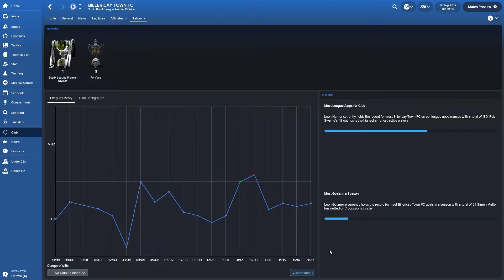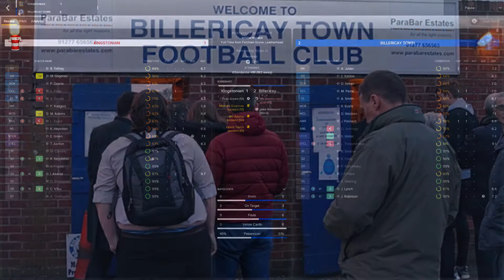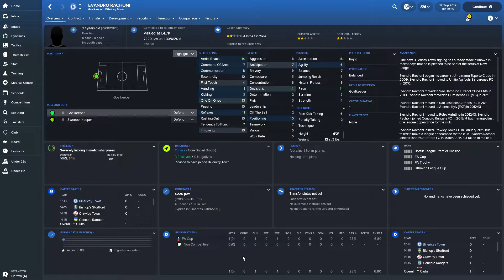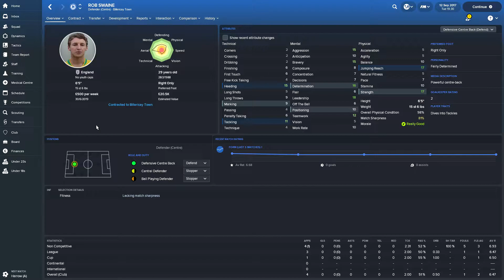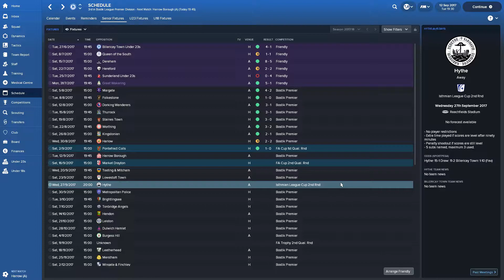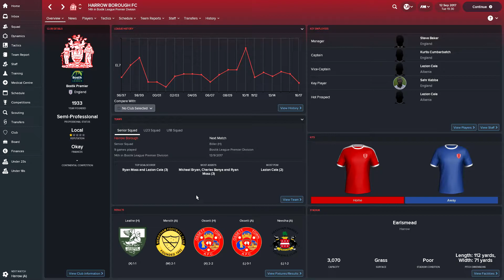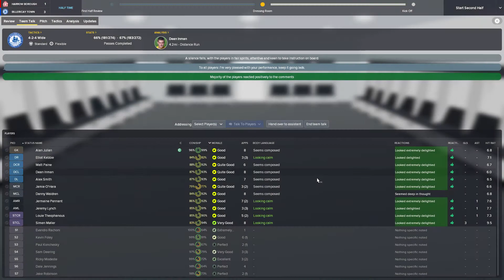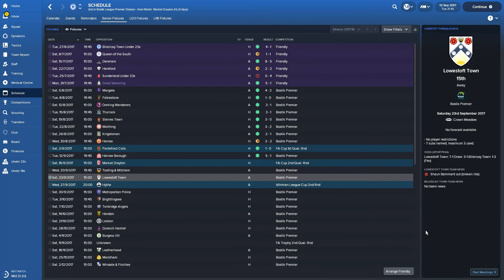Football Manager 2018 | Billericay Rising S1-E4 | More Moller Magic!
It's time to hop into the dugout once more for a brand new episode of my Billericay Rising series in Football Manager 2018! This time around we have highlights from three games, including our FA Cup tie against Pontefract, before we dive into some team news ahead of our live com fixture with Harrow Borough!

Check me out of Facebook and Twitter!

Want to try this database?